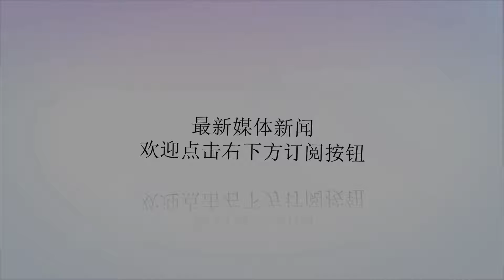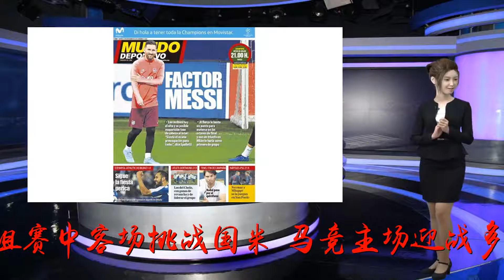西甲今日头版：梅西有望今晚复出 巴萨马竞双双出战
谢谢！热爱西甲，关注伊比利亚半岛头条，一起来浏览今日各大西班牙报纸的头版消息。《马卡报》：1、“你们别动我们的欧冠”，有消息称一些欧洲豪门计划建立欧洲超级联赛，这将威胁到欧冠联赛的地位，而在当地时间今晚21:00，巴萨将在欧冠小组赛中客场挑战国米，马竞主场迎战多特蒙德。2、皇马临时主帅索拉里将作出第二个重大决定，那就是库尔图瓦和纳瓦斯谁踢欧冠比赛。3、在本轮西甲联赛的最后一场比赛中，西班牙人主场1-0击败毕尔巴鄂竞技。《阿斯报》：1、“皇马女足迟早是不可避免的”，米歇尔在参议院上给弗洛伦蒂诺出了难题，而皇马将在本轮欧冠小组赛中客场挑战比尔森胜利，后者将这场比赛称为“世纪之战”。2、当地时间今晚21:00，马竞将在欧冠小组赛中主场迎战多特蒙德，后者是德甲领头羊，马竞方面萨维奇、戈丁、科克、勒马尔和迭戈-科斯塔都将缺席。3、巴萨将在当地时间今晚21:00客场对阵国际米兰，梅西有望复出。4、西班牙人在本轮西甲联赛中主场1-0力克毕尔巴鄂竞技。《世界体育报》：1、“梅西因素”，巴萨的头号球星梅西将在今天获得队医的出场许可，他可能在今晚21:00与国米的比赛中回归，国米主帅斯帕莱蒂表示，“如果他上场，那么对我们来说就是一个麻烦。”巴萨希望锁定小组出线席位。2、在本轮西甲联赛的最后一场比赛中，西班牙人主场1-0战胜毕尔巴鄂竞技。3、当地时间今晚21:00，马竞将在欧冠小组赛中主场迎战多特蒙德，那不勒斯将在主场迎战巴黎圣日耳曼。《每日体育报》：1、“有梅西冲击1/8决赛”，当地时间今晚21:00，巴萨将在欧冠小组赛中客场对阵国米，此前受伤的巴萨头号球星梅西昨天已经随球队来到了米兰，他可能会在今晚的比赛中替补登场。巴萨希望击败国米锁定小组头名。2、在本轮西甲联赛的一场比赛中，西班牙人主场1-0小胜毕尔巴鄂竞技。3、当地时间今晚21:00，马竞将在欧冠小组赛中主场迎战多特蒙德。4、皇马的巴西小将维尼修斯近日非常火爆，就像是一个膨胀的气球。